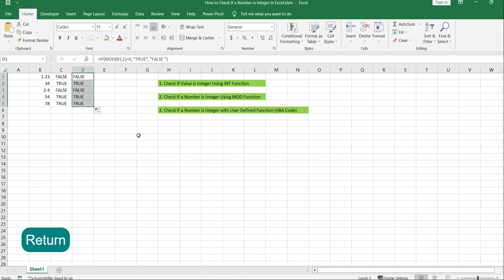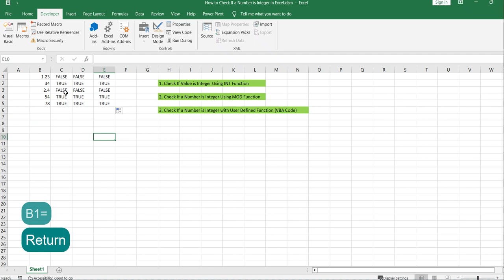How to Check If a Number is Integer in Excel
This video will guide you how to check if a number is integer in Cells in Excel. How do I test if Cell value is integer with a formula in Excel.